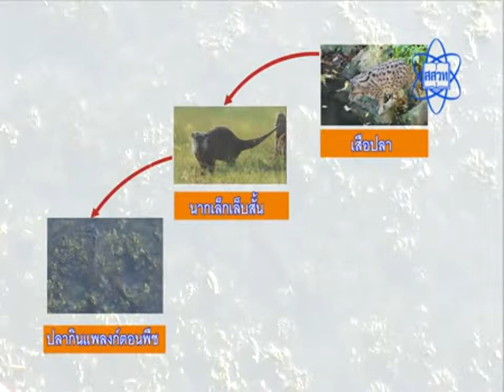ตอน ระบบนิเวศในป่าพรุควนขี้เสี้ยน